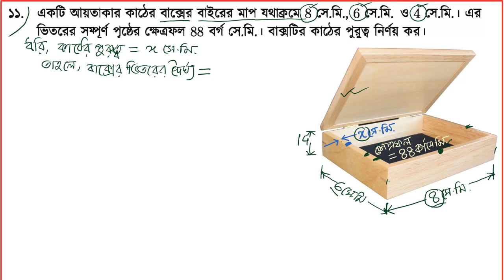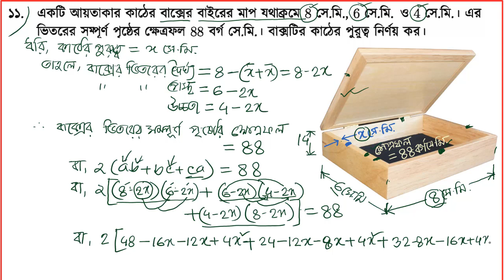নবম দশম শ্রেণীর গণিত অনুশীলনী ১৬.৪ প্রশ্ন ১১ / SSC math 16.4 problem 11